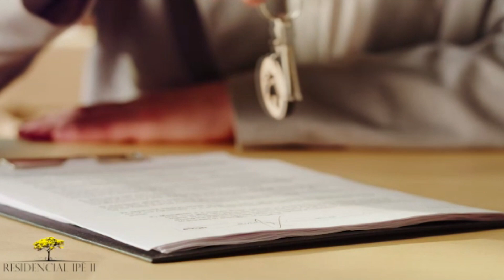Obra no Estádio e formação do Azulão: vai começar a temporada 2023 do futebol em Osvaldo Cruz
Como todos os anos, obras que parecem intermináveis no Estádio Breno Ribeiro do Val e a formação do elenco para a temporada.

O ano de 2023 começa como há vários outros no passado no futebol profissional de Osvaldo Cruz.

A Prefeitura investiu perto de R$ 1 milhão para adequações no Estádio Breno Ribeiro do Val e a primeira etapa das obras está no fim.

Nesta quinta-feira, 26, a pedido do Município, a Polícia Militar fez uma inspeção prévia na praça esportiva. O objetivo da Prefeitura é terminar as obras dentro do que as autoridades de Segurança Pública exigem para evitar problemas nas vistorias finais.

Por outro lado, na primeira semana de fevereiro começam a chegar os primeiros atletas para a formação do elenco do time principal do Osvaldo Cruz F.C., que vai disputar a Segunda Divisão do Campeonato Paulista.

O ano promete ser importante, já que os melhores qualificados na primeira etapa da disputa vão formar a futura Série A4 do Futebol Paulista e os piores vão cair para a Série B em 2024.